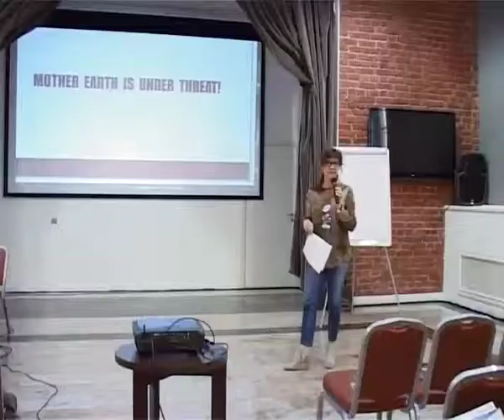DOXPRO-2013:Колбрун Холдорсдоттир. Свежий взгляд «извне»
Свежий взгляд «извне»: размышления о документальном кино.
Колбрун Холдорсдоттир, актриса и театральный режиссер, бывший Министр Окружающей среды Исландского Парламента, Президент Федерации Исландских художников, Президент ECA-- Европейского Совета художников, Исландия.
Материалы Международной конференции DOXPRO
Подробнее: